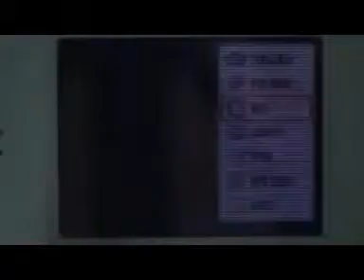Pokemon Platinum Part 69, Mt Corenet Part B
Continuining off last episode.  Trust me it's a good idea to peek at rocks, you can find useful items there.  Take your time, no need to rush although I rushed editing.  Cyrus will wait for you.  Maybe 1 milion years and he loses his galactic teeth  XD